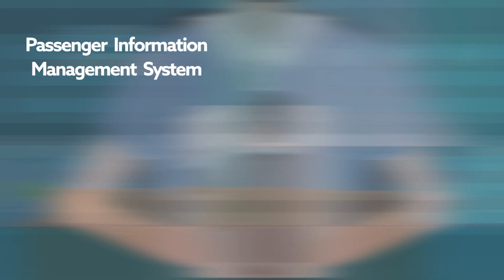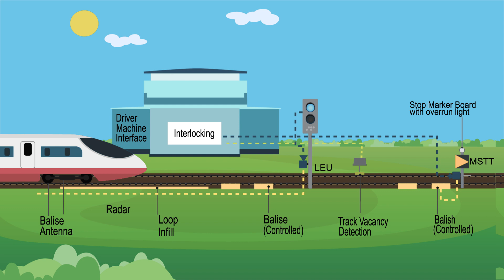Modernising the Rail Transport - Hitachi Railway Systems Business Division, Hitachi India - Hitachi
In India, with the growth in population and economy, the share of Indian Railways in per capita mobility could rise from 6,000 km in 2010 to 26,000 km by 2050.Hitachi Railway Systems Business Division, Hitachi India is helping Indian Railways secure its share in the nation's growing mobility through Social Innovation in train transport.